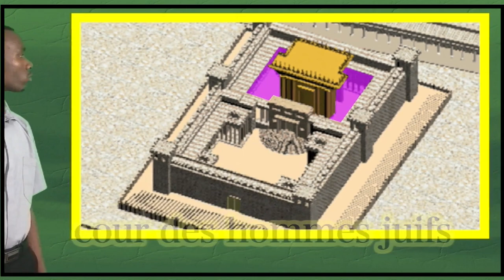Plus d'information - Paul est emprisonné à Jérusalem - Langue des signes biblique burundaise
Paul est emprisonné à Jérusalem - Actes 21:17-40, 22:1-30